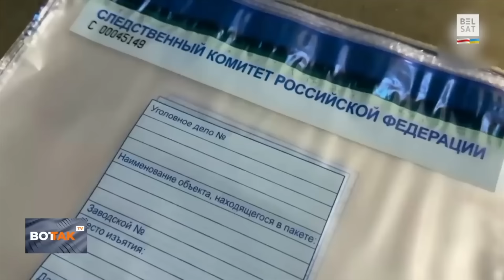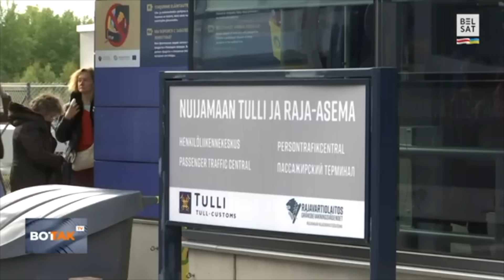Пока путин целует руки Ыну, Финляндия депортирует россиян, а Латвия банит гастроли из РФ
Корейский чиновник выгнал вошедших в зал раньше лидера Северной Кореи путинскую свиту, а вот  Путину очень понравилось в КНДР. В Литве будут призывать в армию выпускников школ. В Латвии отменили спектакль российского режиссера и запретили гастроли на русском языке. Американского военного приговорили к трём годам колонии во Владивостоке. Нефтебазы в Ростовской области были атакованы БПЛА. Финляндия может прекратить давать убежище въезжающим из России

00:00 Корейский чиновник выгнал вошедших в зал раньше лидера КНДР путинскую свиту
01:01 Переговоры РФ и КНДР
03:00 ИГИЛ готовило нападение в Москве, Турция помогла его предотвратить
03:54 В Литве будут призывать в армию выпускников школ
04:52 В Латвии запретили гастроли на русском языке
06:05 Американского военного приговорили к трём годам колонии
06:59 Нефтебазы в Ростовской области были атакованы беспилотниками
07:16 Финляндия может прекратить давать убежище россиянам